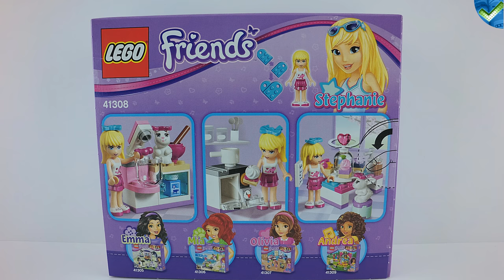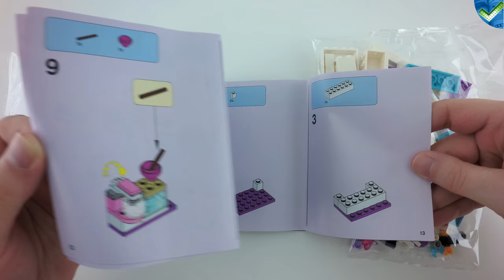41308 LEGO® Friends Set Stephanie´s Friendship Cakes Unboxing 4K by Brickmanuals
Use... Amazon.COM - Set 41308
Ebay.COM – Set 41308
Ebay.COM – other Friends Sets:
...to find great deals in USA & Worldwide.

Ebay.AU – Set 41308
Ebay.AU – other Friends Sets:
...to find great deals in Australia & Oceania.

Set Nr: 41308 –  Stephanie´s Friendship Cakes
Year: 2017
Age recommendation: 6-12 years
Pieces: 94

LEGO®-Setdescription:
Play at baking delicious cupcakes in the kitchen with this fun LEGO® Friends Stephanie’s Friendship Cakes set. Take the ingredients from the opening cupboard and help Stephanie use the mixer, then pop the cakes in the opening oven. Choose from a range of toppings to decorate the cakes and display them on the turning cake stand, then wash the dishes in the kitchen sink. Includes a mini-doll figure plus a bunny figure.
Includes a Stephanie mini-doll figure, plus Daisy the bunny figure.
Kitchen features a kitchen sink, opening cupboard with worktop and mixer, opening oven with hob, and a table with a revolving cake stand and two stools.
Accessory elements include a mixing bowl, spoon, saucepan, storage jar, list, icing pump and cupcake toppings.
Help Stephanie use the mixer and open up the oven to put the cupcakes inside.
Use the toppings to decorate the cakes and place them on the turning cake stand.
Get a special LEGO® Friends best friend charm with this set to collect and share with your best friend!
Kitchen sink measures over 2” (7cm) high, 1” (4cm) wide and 1” (3cm) deep.
Cupboard with worktop and mixer measures over 1” (3cm) high and under 1” (2cm) wide and 1” (1cm) deep.
Oven and hob measures over 1” (3cm) high and under 1” (2cm) wide and 1” (1cm) deep.
Table with cake stand measures over1” (5cm) high, 1” (4cm) wide and 1” (3cm) deep.

USA
Film equipment:
Camera: YI 4K+

AUSTRALIA
Film equipment:
Ebay.AU - Camera: YI 4K+